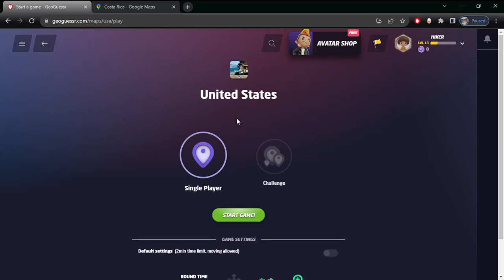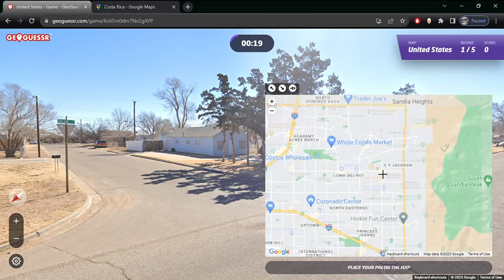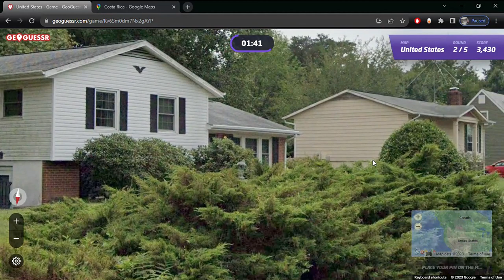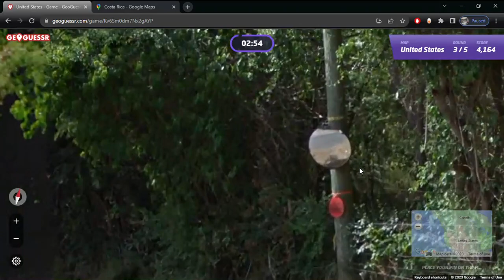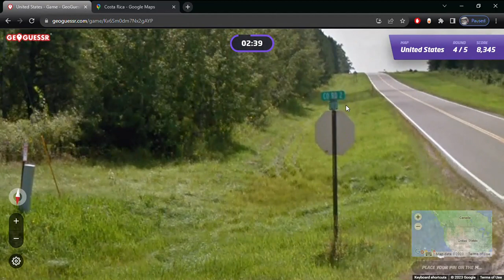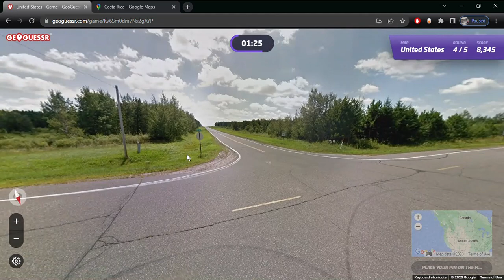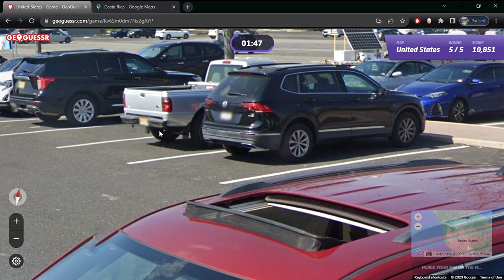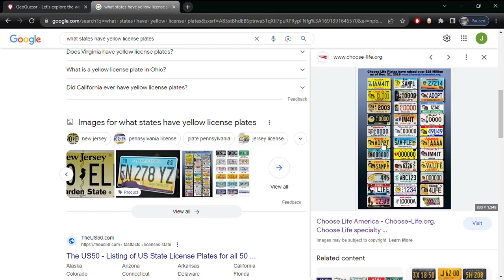Let's be Nerds! (Geoguessr Pt2)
Doing this s*** again